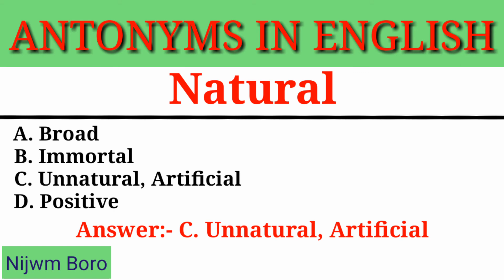Antonyms words || Natural.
Antonyms words || Natural // Did you know?